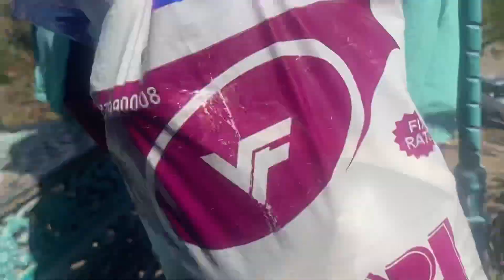Recreating the look of devsena😍👑 bahubali 2❤️we went to Khirasara palace.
I am recreating look of devsena of bahubali 2😍we went to khirasara palace a royal and historical place in Rajkot. if you do like my look so like the video and hit the bell icon 🔔